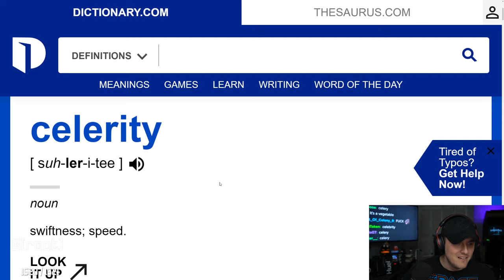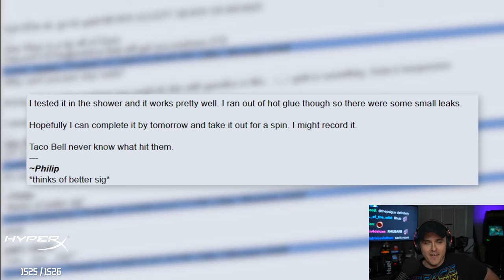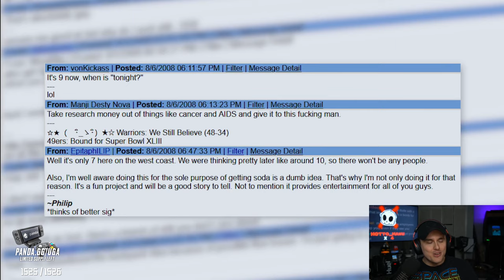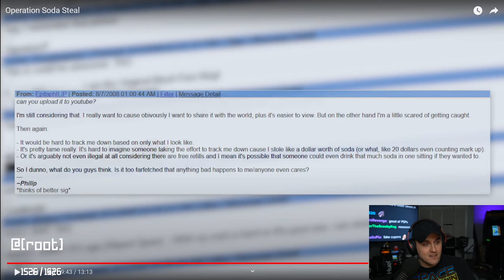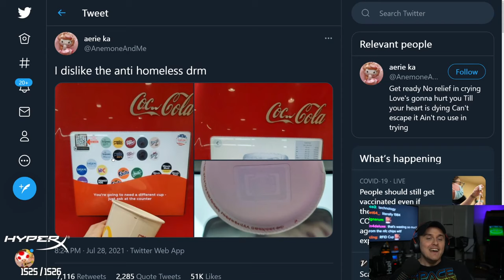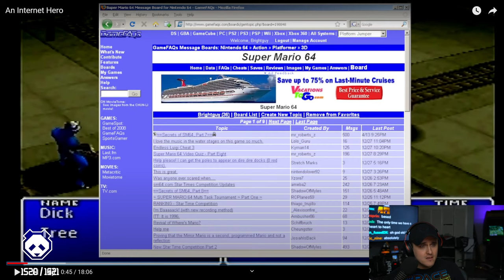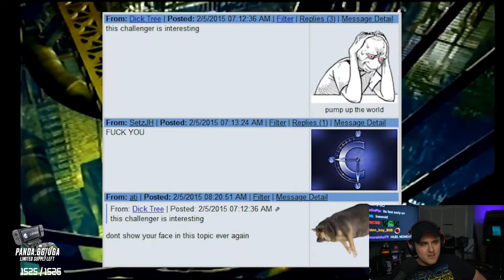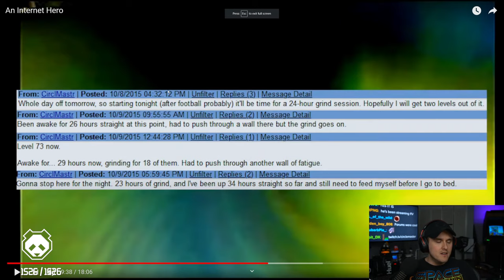Coney Watches Operation: Soda Steal, and More (7/29/21)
Coney watches some videos about stealing soda, a blowout football game, and the worst smash tournament of all time. He then plays some games on Core.

0:00 Intro
22:30 Operation Soda Steal/ Cybershell
1:26:00 222-0
1:57:00 Olympus 2015
2:42:00 Core